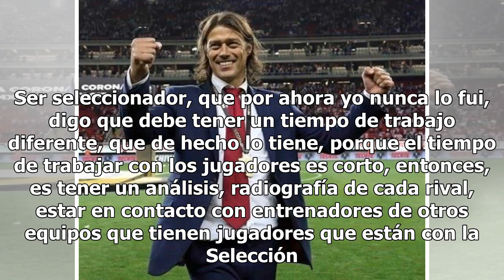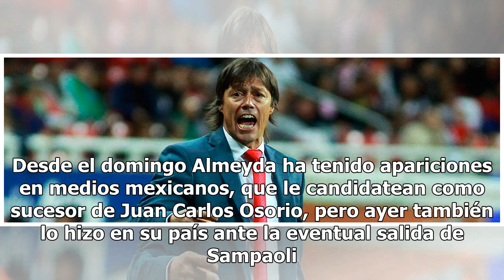¿Matías Almeyda estaría dispuesto a dirigir a la selección Argentina?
Matías Almeyda observa sus posibilidades y ahora fue entrevistado en su país, donde se confesó abierto a dirigir a la Selección de Argentina, en caso de que se concrete la salida de Jorge Sampaoli. El extécnico de Chivas del Guadalajara reveló que, aunque su nombre es mencionado para dirigir a Méxic...